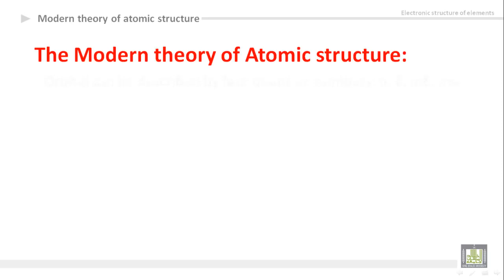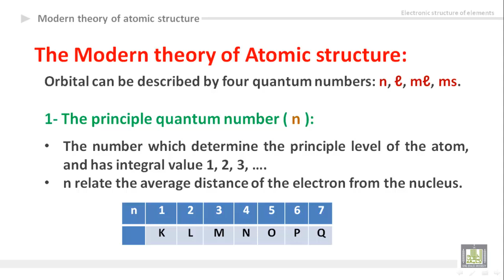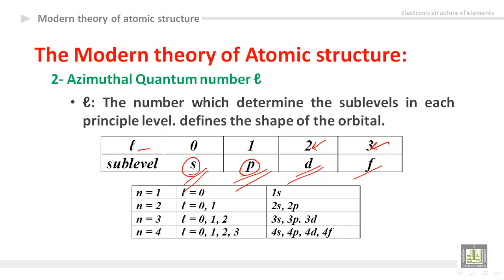General Chemistry - U3-L5 : Atomic structure (1)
المقررات المفتوحة
كيمياء عامة 1 -  110كيم
Electronic structure of elements
1- The four quantum numbers
2- The principle quantum number
3- Azimuthal quantum number